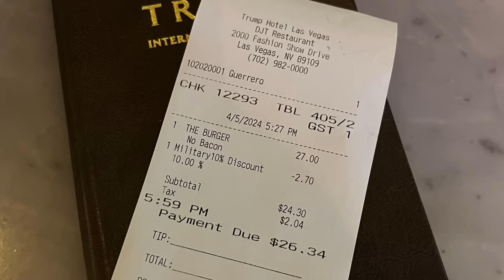TRUMP Burger at the DJT Restaurant, Trump International Hotel Las Vegas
Some Viewers said they were staying at the Trump Hotel...  I never been there before but I heard the Burger there is pretty good, Lets check it out! They also have a Gift Shop there...

00:00 Intro
02:20 Gift Shop
06:30 Burger

there have been many comments below offering reasons why there is no casino at this hotel. So out of curiosity I wonder who was right and I did a Google search and this is what I came up

10 - The best I had in a very long time.
9 - Excellent.
8 - Good.
7 - Satisfactory.
6 - Mediocre.
5 - Not for me, but nothing technically wrong about it.
4 - Something is slightly wrong.
3 - Something is moderately wrong.
2 - Something is very wrong.
1 - Someone should call the health department.

*COMMENTS SECTION:*
The Comments section is a place to put something for everyone to read, therefore it is moderated. Please keep the comments short, polite and on topic! Comments Section submissions, including questions, which are agenda driven, disruptive, excessive, impertinent, incoherent, incongruous, indolent, ineffectual, misdirected, nonsensical, otiose, or unintelligible may not be approved for publishing. If you would like to ask a question, I invite you to first read the FAQ in the community page as there may already be an answer.